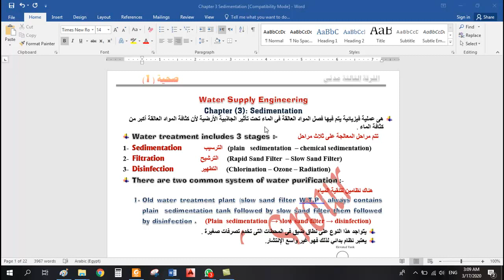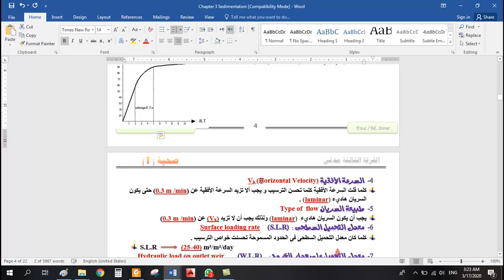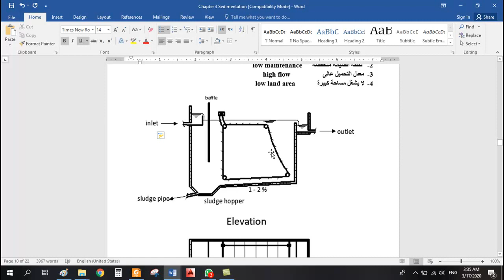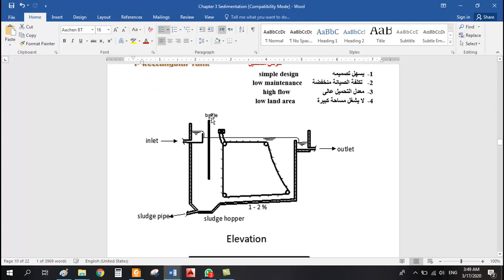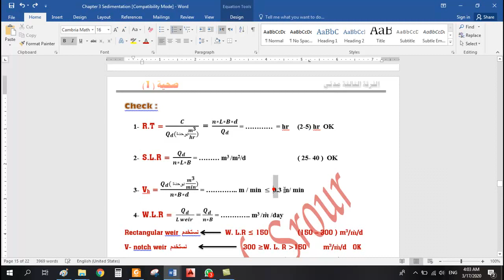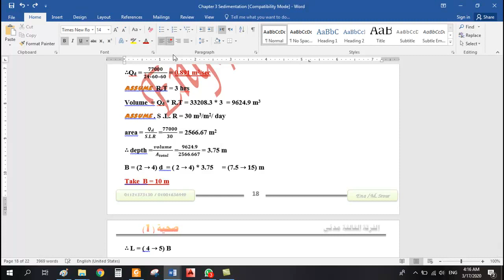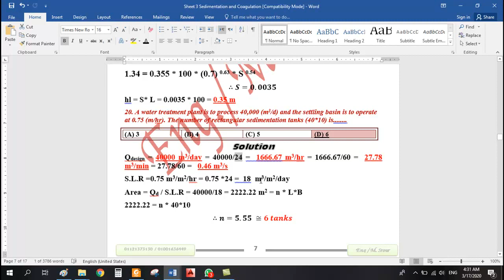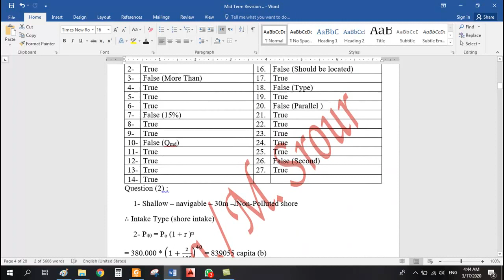sedimentation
شرح عملية الترسيب الطبيعى plain sedimentation  وامثلة محلولة عليها - هندسة صحية -كلية الهندسة - جامعة الزقازيق